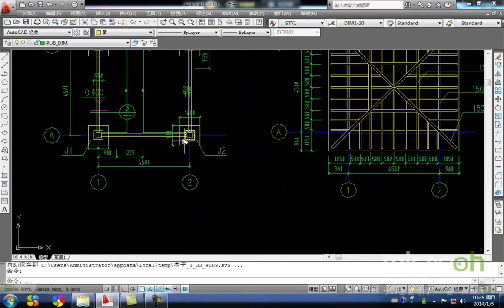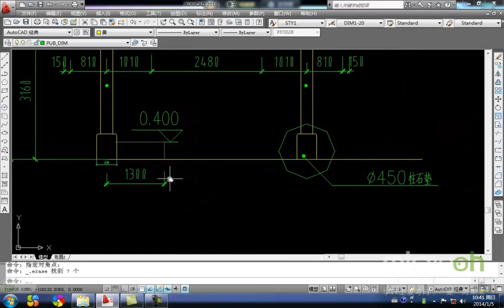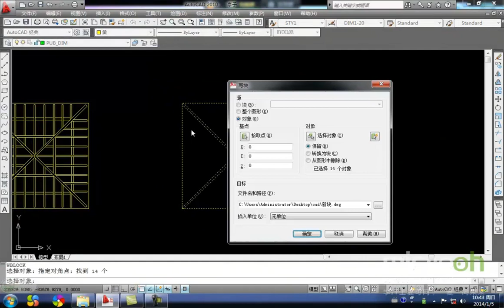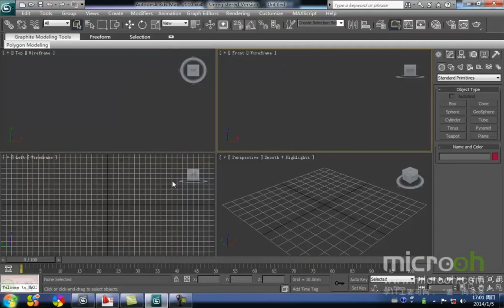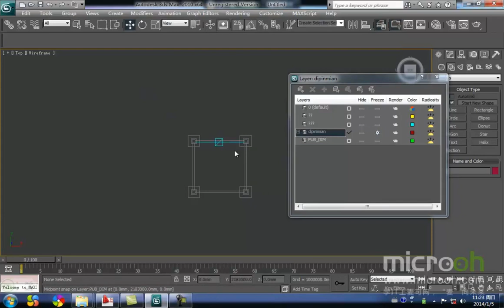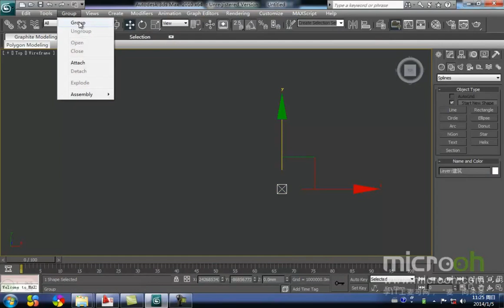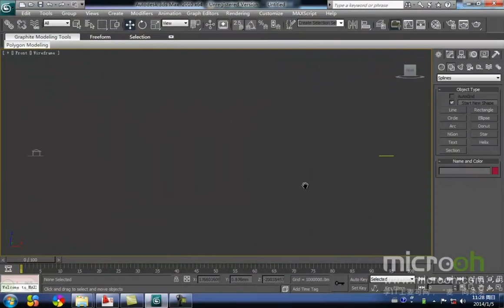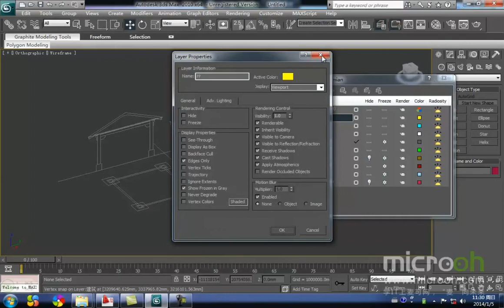行业类建筑模型精品课程3 亭子的制作 1